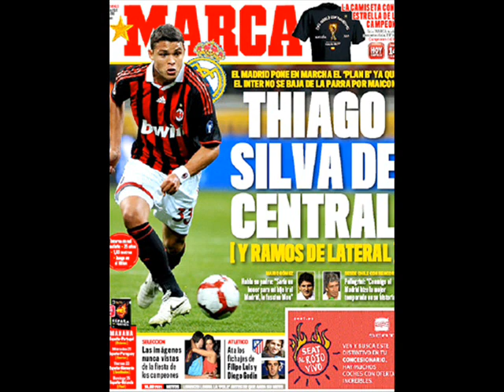REGGAE DO AC MILAN IBRAHIMOVIC ROBINHO PATO TIAGO SILVA 2011-RAS DJ TIÃO BRASILE